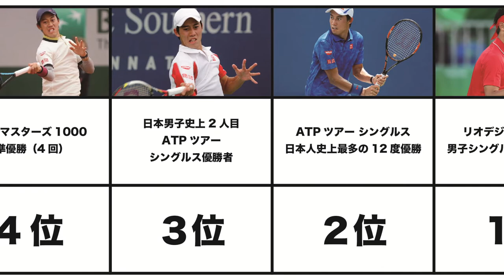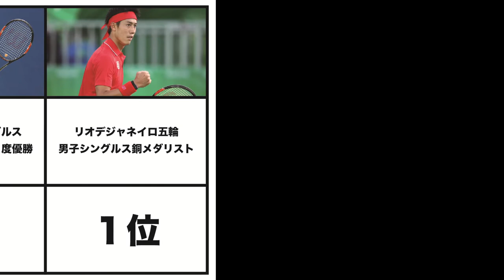リアルテニスの王子様！ 錦織圭の偉大な記録ランキングTOP10 世界で戦う日本人 日本テニス界最強の男 テニス星人に負けるな 石橋貴明との死闘の数々 伝説のテニスプレイヤー 錦織圭 松岡修造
BGM
甘茶の音楽工房

【関連動画】
競馬界の第一人者！ 武豊の打ち立てた伝説ランキングTOP10 最年少GI勝利や三元号での同一GI勝利などのあり得ない記録 50歳を超えてなお第一線で活躍するスーパースター あのスターホースに騎乗！？

日本人ボクサー最強ランキングTOP10 日本最強のボクサーは誰だ！？ 井上は？ 穂積は？ 世界と闘う魂のファイターたち 一発KO勝ちは当たり前 3ラウンドもかからんわ

RIZIN初出場初勝利 シバター(齋藤光)の華麗なる負け試合ランキングTOP10 リング上のエンターテイナー 今一番アツい格闘家YouTuberシバターの勇士

最も海外で有名な日本人！ イチローがメジャーリーグで打ち立てた伝説ランキングTOP10 高校野球に革命を起こす男 日本野球界のレジェンド 世界に誇る日本人 スーパースター